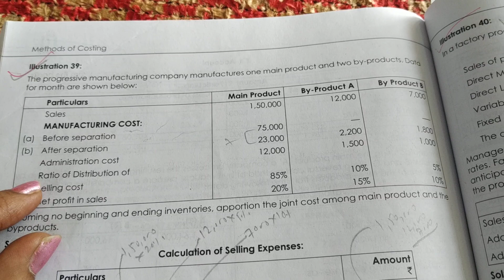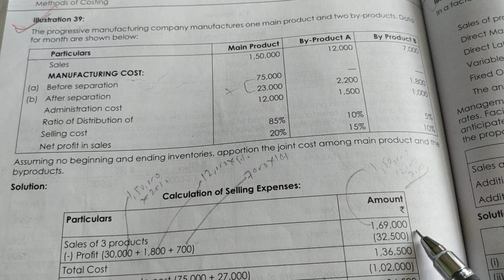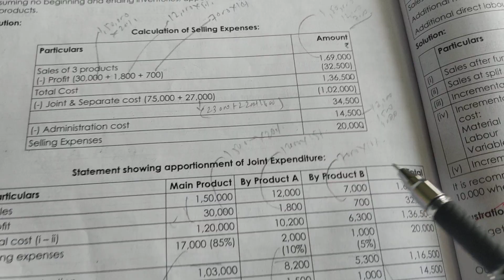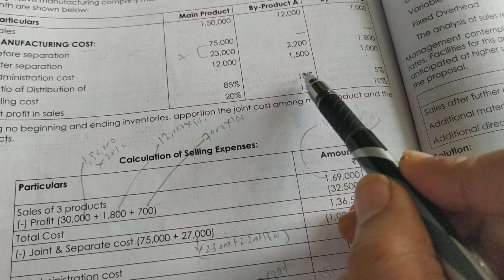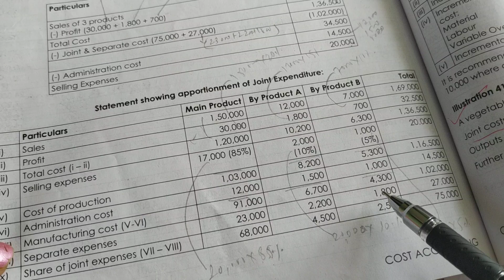Joint and By Products Illustration 39 Practical Problem Solutions | CMA Inter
CMA Inter Joint and By Products Illustration 39 Practical Problem Solutions Group 1 Costing (Pg no 288)

May be you like this

books purchase online link:
Flipkart:
cma foundation books
cma inter books
cma final books